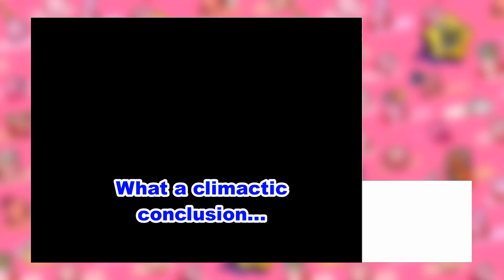Kirby Super Star Allies 6/6 (Kirby SSU Rom Hack)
The ROM hack by Waffle GM for Kirby Super Star Ultra adds new levels to the game. We completed Helper to Hero and The TRUE Arena today. There aren't many like this so it's neat! I recommend you try this hack, it's really cool! I wish you all a great day!